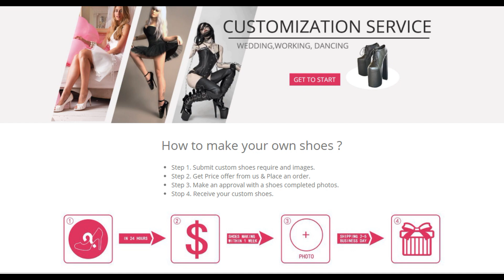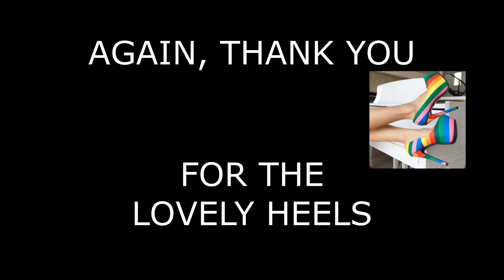FSJ RAINBOW HEELS - 6 inch Platforms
Thank you FSJ for the Heels
they are amazing and the quality is Superb!!